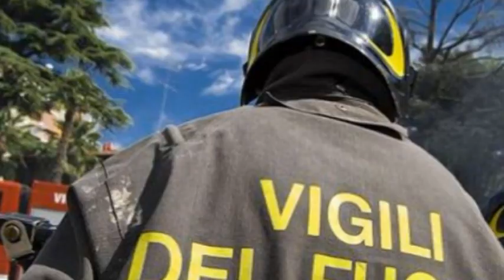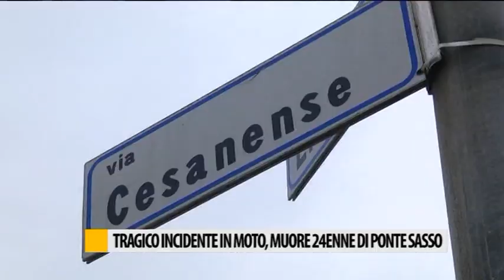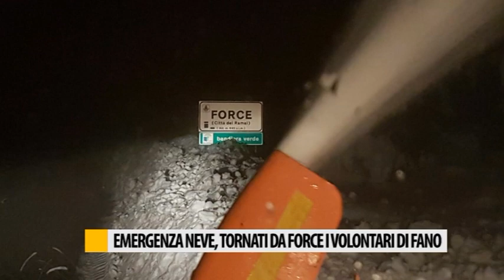Occhio alla NOTIZIA 23/01/2017